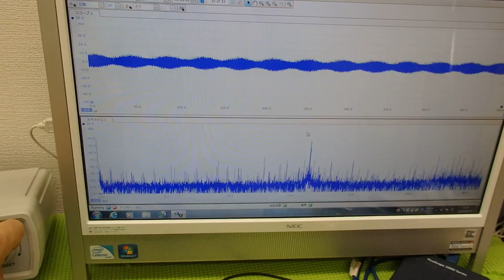メガヘルツの超音波を利用する超音波システム技術 ultrasonic-labo